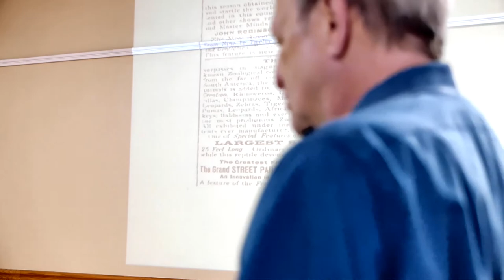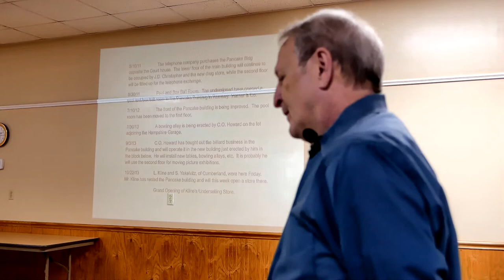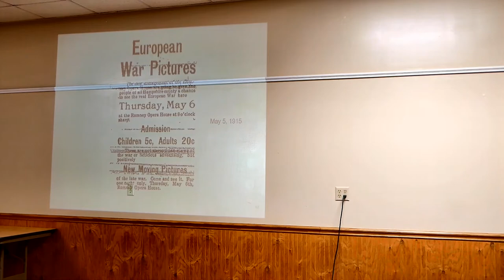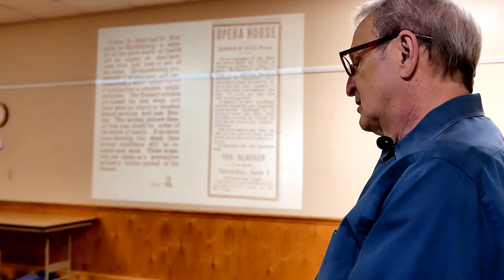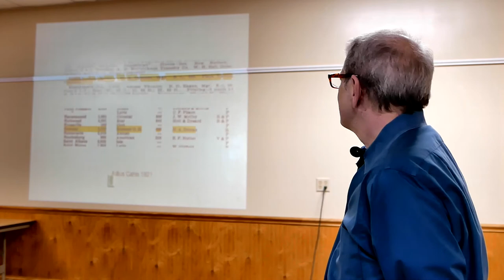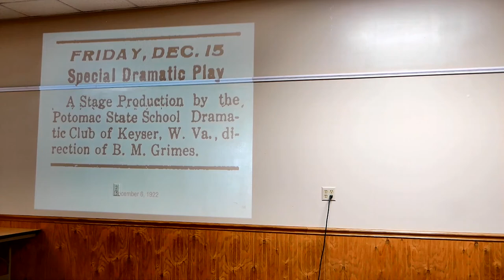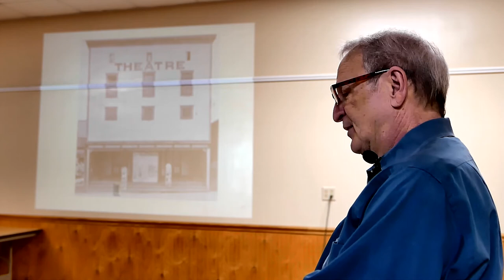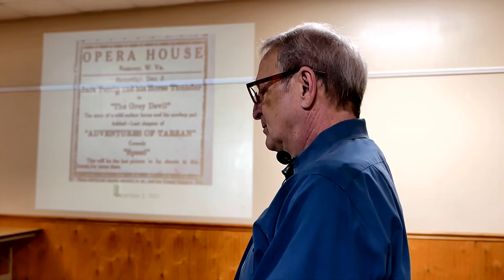Theatres of Romney, Part 1. An Oral History of Romney, WV by Rick Schneider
Rick Schneider discusses the evolution through the early 1920's of what became known as the Alpine Theatre, at a gathering sponsored by the Romney Historic Landmarks Commission on February 21, 2020.
If you or someone you know would like to share old-time stories about growing up in Romney, or have researched aspects of Romney's or Hampshire County's past that you would like to share, please contact Carol Shaw at or Beverly Keadle at . They can arrange for you to share your stories with an enthusiastic audience and have them recorded and posted on YouTube for others to enjoy.